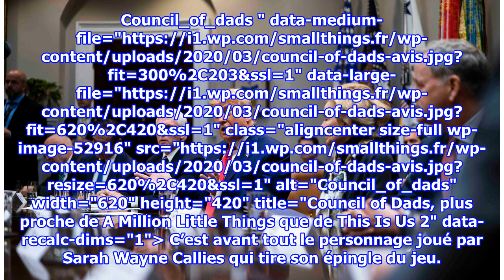Council of Dads, plus proche de A Million Little Things que de This Is Us -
NBC continue de surfer sur le succès de This Is Us et des dramas familiaux avec Council of Dads. Après The Village, c’est une nouvelle tentative un peu vaine. Créée par Joan Rater...